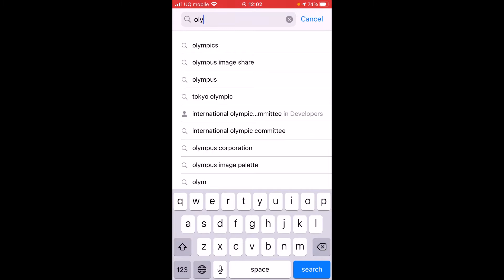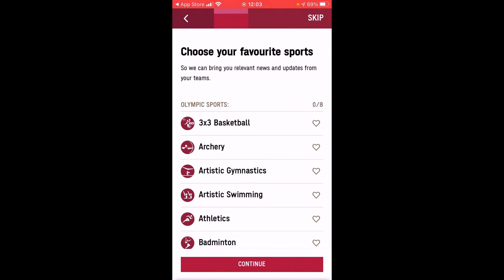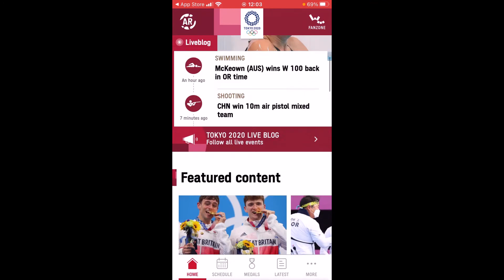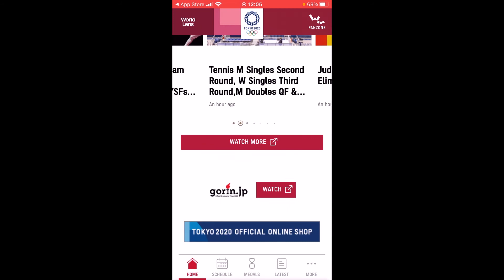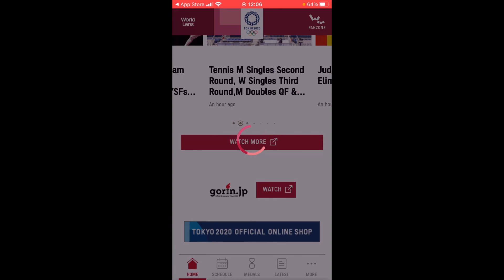Watch all Tokyo 2020 Olympic Games Online for Free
Watch all Olympic games online for free.  Download the official Olympic App from App store or google play.